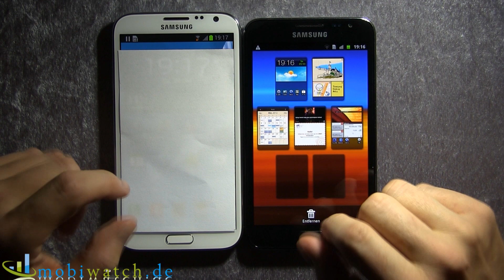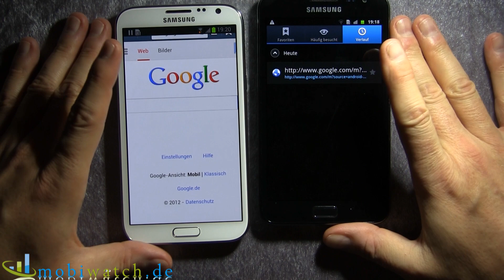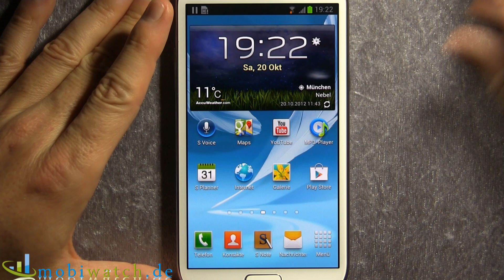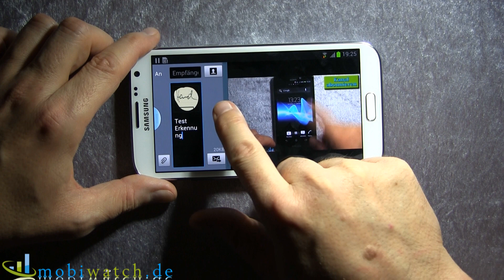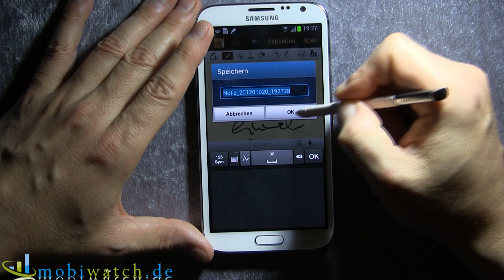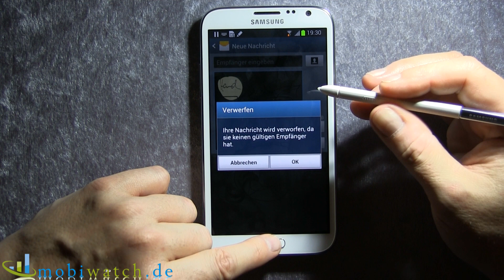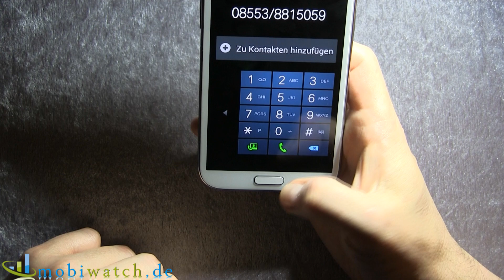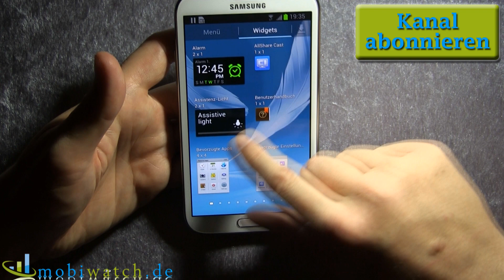Samsung Galaxy Note 2: Hands-On und erster Eindruck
Der 5,5 Zoll große Touchscreen des Samsung Galaxy Note 2 toppt alles bisher Dagewesene. Im Video vergleicht mobiwatch.de das Monitormonster mit dem Vorgänger Galaxy Note sowie mit dem Galaxy S III und gibt einen ersten Eindruck von den besonderen Funktionen des Stylus.